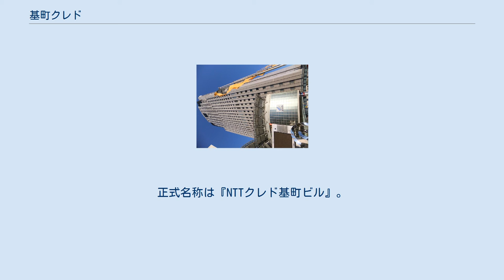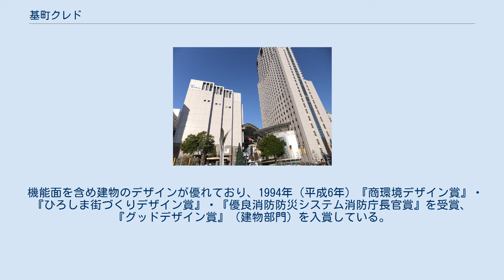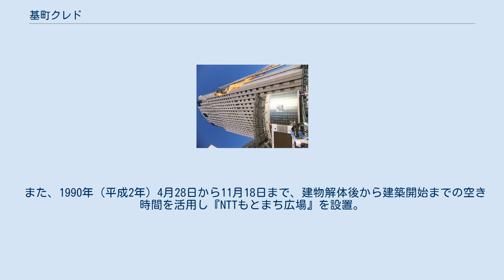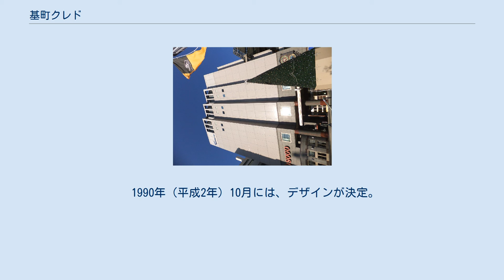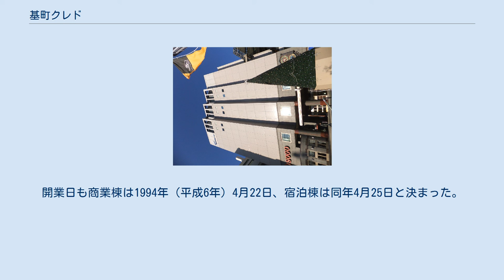基町クレド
紙屋町・八丁堀
基町クレド（もとまちクレド）は、広島県広島市中区基町（紙屋町地区）にある複合商業施設。
正式名称は『NTTクレド基町ビル』。
 1989年（平成元年）まで、日本電信電話 (NTT) 中国支社があった敷地に、1994年（平成6年）4月22日に開業した、NTT主体の再開発物件の一つである（再開発に至る経緯は後述）。
そごう広島店新館・ショッピングモールの『パセーラ』が入居する商業棟（写真左）と、リーガロイヤルホテル広島が入居する宿泊棟（写真右）で構成されている。
 商業棟は11階建ての建物で、商業棟左側の1階から9階までが『そごう広島店新館』、10階が中国新聞文化センター（ちゅーぴーカレッジ）、11階が多目的ホール『NTTクレドホール』になっている。
クレドホールでは展覧会やコンサートなどのイベントが行われ、毎年確定申告の時期には広島東・広島南・広島西・広島北税務署の広島合同申告会場に使用されている。
 宿泊棟に入居する『リーガロイヤルホテル広島』は『新広島ホテル』時代より広島の迎賓館的な役割を果たしているホテルである。
地上35階・150mで、完成当初は広島でもっとも高いビルだった。
 1階の広場は『基町クレドふれあい広場』と呼ばれ、オーロラビジョン（可動式大画面スクリーン）が設置され、ワールドカップや広島東洋カープ・サンフレッチェ広島の試合のパブリックビューイングなどの時は大勢の人で盛り上がる。
しかし近年ではこうしたパブリックビューイングの会場には旧市民球場跡地が用いられることが多く、節電の為イベント開催時を除き消灯されていることがほとんどである。
また、この広場でもイベントが行われる事が有る。
また、開店当初より毎年クリスマスツリーが建てられ、広島のライトアップの名所になっている。
 機能面を含め建物のデザインが優れており、1994年（平成6年）『商環境デザイン賞』・『ひろしま街づくりデザイン賞』・『優良消防防災システム消防庁長官賞』を受賞、『グッドデザイン賞』（建物部門）を入賞している。
 地下1階には紙屋町シャレオ、アストラムライン県庁前駅への通路、広島県立総合体育館側に繋がる地下通路もある。
 商業棟右側（写真中央）のオープン・スペースが、専門店街『パセーラ』である。
1階から6階までオープンスペースで、天幕（天井）が幾層にも重なった構造を採用している。
7階以上はクローズスペースになっている。
10階は中国新聞文化センター（ちゅーぴーカレッジ）、11階はNTTクレドホールの一部（パセーラではない）。
羽のマークがシンボルとなっている。
 「パセーラ」の各フロアには「洗練されてさりげない生活のために」（1階）、「くつろいで形式ばらない生活のために」（4階）などのテーマが設けられており、レディスファッションや雑貨など個性的な店が多く集まる。
地下1階の一部と7階・8階がレストラン街になっており、インド料理やイタリア料理など、外国の料理が味わえる。
 映画「DOG×POLICE 純白の絆」では、連続爆弾事件の最初の爆発が起こる都内某所のショッピングモールという設定で、CGなしの本物の爆破シーンの撮影で使用された。
 再開発前には、解体直前の『NTT基町ビル』を使い1989年（平成元年）12月1日から5日まで『NTTもとまち博覧会』が開かれNTTの歩みや、明治・大正・昭和の電話機や、当時の最新型電話機の展示。
また、江戸時代から明治時代の町並みも再現。
再開発ビル完成時に開封され送付されるタイムカプセル・特産品特売・寄席も行われた。
 また、1990年（平成2年）4月28日から11月18日まで、建物解体後から建築開始までの空き時間を活用し『NTTもとまち広場』を設置。
72のイベントが開催され入場者は130万人を突破。
特に入場者が多かったイベントとして『広島中国展』・『広島歴史ロマン遊園』・『国際モーターフェスティバルひろしま'90』が上げられ、各10万人を超える入場者が来場した。
 1989年（平成元年）1月27日の中国新聞に、『NTT基町ビル再開発計画』商業棟の具体的な計画が掲載。
全体で約37,000m2で、その内広島そごう新館が約27,000m2。
専門店が約10,000m2使...